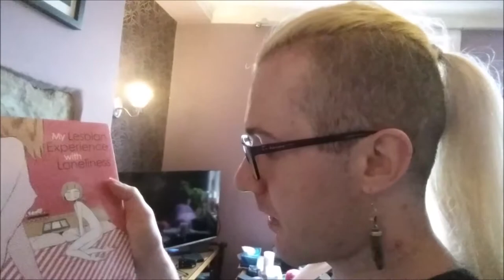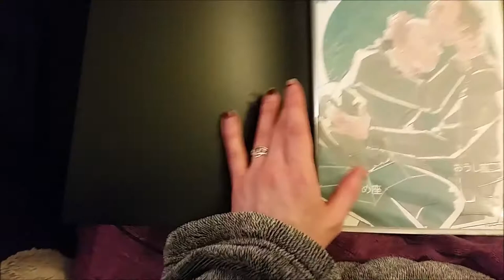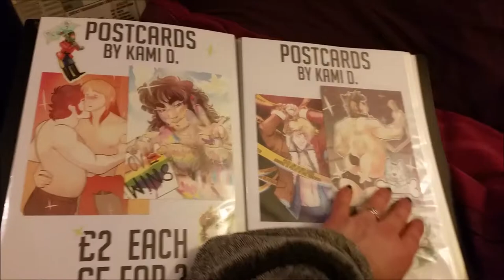London Comic Con - Vlog #1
Getting ready for MCM London, I'm vlogging?
WHAAAAA?

So hey! How have you been? I've been... tired?
Have I mentioned Dragonhide Studios before?